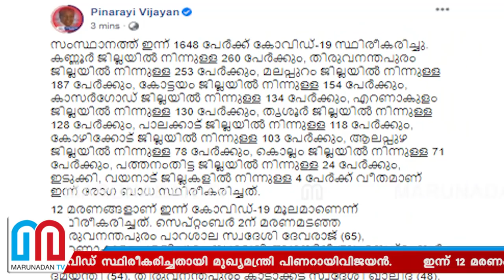സംസ്ഥാനത്ത് ഇന്ന് 12 കോവിഡ് മരണം | Kerala covid update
ഇന്ന് സംസ്ഥാനത്ത് 1648 പേര്‍ക്ക് കോവിഡ് സ്ഥിരീകരിച്ചതായി മുഖ്യമന്ത്രി പിണറായിവിജയന്‍. ഇന്ന് 12 മരണം സ്ഥിരീകരിച്ചു. ഇതോടെ ആകെ മരണം 359 ആയി